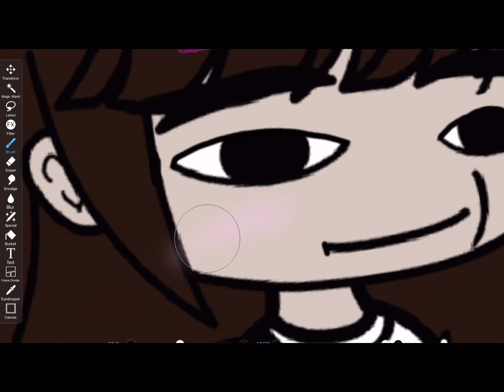My makeup routine in gacha||Gachamakeup||GachaRoblox_Aliafnaf